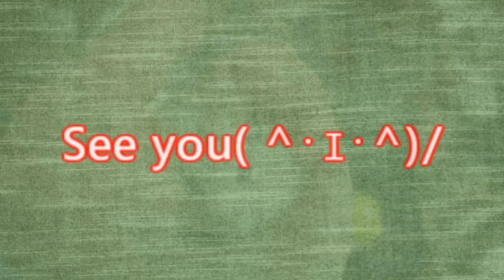【可愛い！揉みくちゃにされる！ハムスター】☆イエロー☆ジャンガリアン☆ハムスター☆ Hamsters crumpled.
イエロージャンガリアン ハムスター♂生後９ケ月です(｀･ω･´)！
「ハムム」と「ハムル」【スマホで撮影】可愛い！癒し！